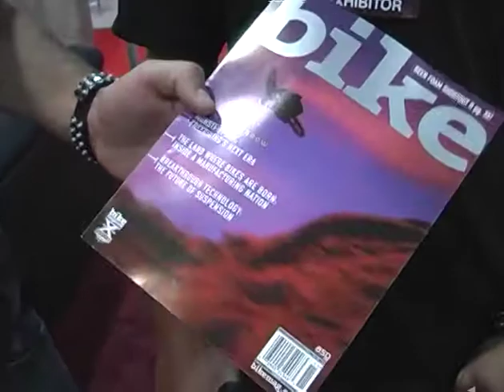Drop In Season 3 Bonus Clip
Drop In Season 3 Bonus Footage & Outtakes
Featuring Cam McCaul, Dylan Tremblay, Tyler Klassen, Steve Romanuik & Ryan Schnepf.

Season 3 Locations:
Vancouver, BC
Bowen Island, BC
Duncan, BC
Nanaimo, BC
Parksville, BC
Prince Rupert, BC
Smithers, BC
Terrace, BC
Prince George, BC
Williams Lake, BC
Kamloops, BC
Kelowna, BC
Virgin, UT